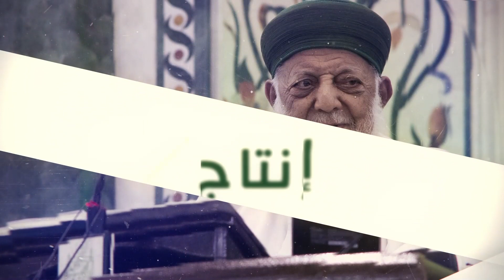01 01 2022 السبت الظهر تفسير قوله تعالى يا أيها الإنسان إنك كادح إلى ربك كدحاً فملاقيه